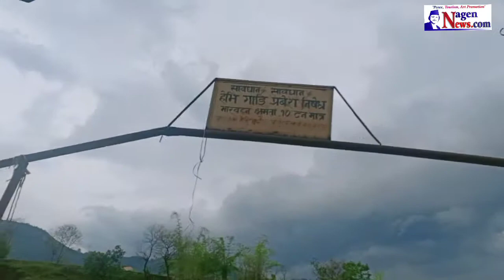RIDE TO Tiklang, Bagmara, Bharatapokhari,Pokhara. Dipendra Acharya's land !!! NAGEN RIDER VLOGS !!!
Presented By : Jyoti Hamal
Produced By: Nagen News Publication Pvt.Ltd.
News Edited By : Jyoti Hamal
Video Edited By : Nagen News